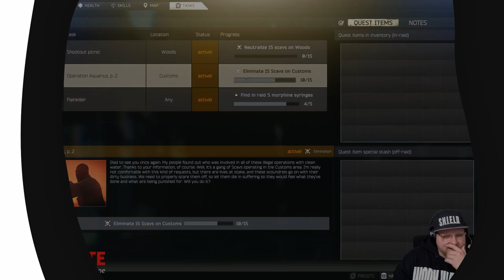Zu greedy | Escape from Tarkov - Standard Account | Part 14